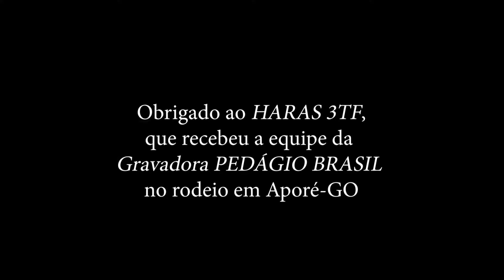DARLY E DARLENO - CARTA FECHADA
ATIVE AS NOTIFICAÇÕES🔔   -   CURTA 😍

Música Gravada no "I Rodeio no Haras 3TF - Aporé-GO"

[letra]
09- CARTA FECHADA – Darly e Darleno
(Darly / João Alves)

Recebi uma carta fechada
De uma namorada, que a tempos mudou
A coitada escreveu inocente
Não sabe que a gente já tem outro amor
Hoje, meu amor não pertence a você
Nada resta do nosso passado
Eu já sou casado e não posso atender

Quando ela partiu de mudança
Deixou a esperança de um dia voltar
Quatro anos ficaram pra traz
É tempo demais pra considerar

Tenho agora uma companheira
É a verdadeira que eu amo na vida
Não me lembro mais de seus carinhos
Vai nesses versinhos minhas despedidas